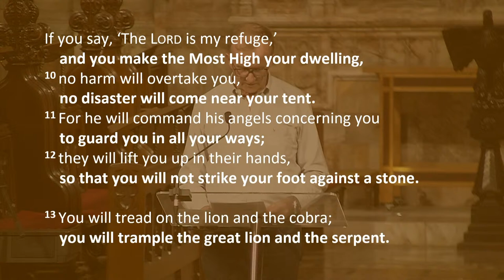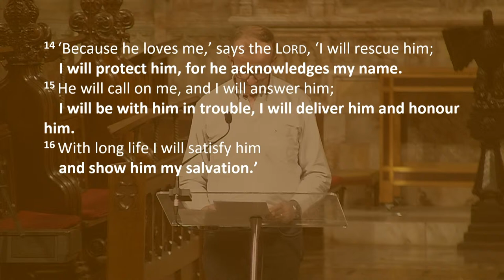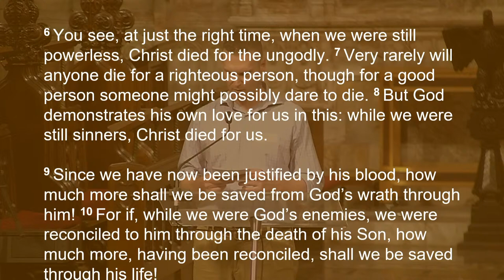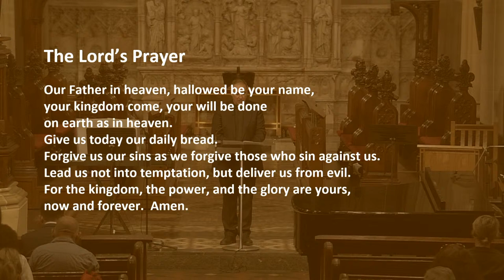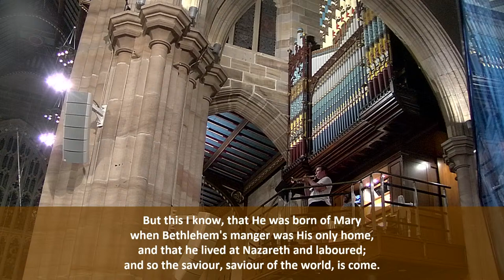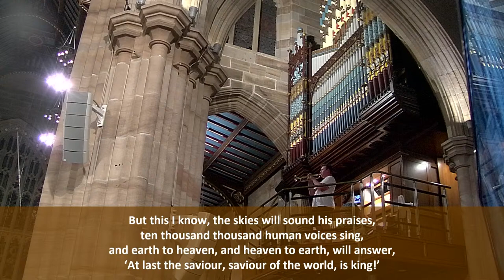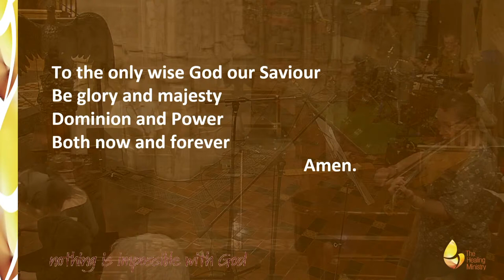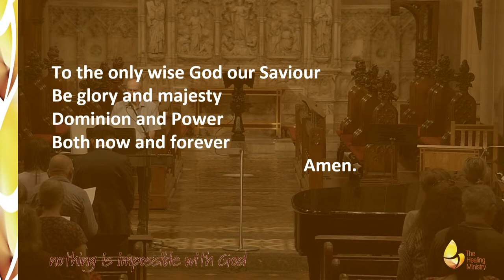Healing Service, 27/3/2024 - St Andrew's Cathedral Sydney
6pm Healing Service for the 27th March 2024 at St Andrew's Cathedral Sydney, Australia. Led by Canon Christopher Allan.

Preacher: Canon Christopher Allan

To call Margaret at Golden Grove: 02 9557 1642

Our services:
8:30am Sunday
10:30am Sunday
5:00pm Sunday

• Copyright hymns reproduced with permission under Licence No 179325 CCLI.
• Prayers: Materials in this booklet are drawn from Common Worship: Services and Prayers for the Church of England, Common Worship: Pastoral Services, and Common Worship: Daily Prayer, all of which are copyright © The Archbishops’ Council of the Church of England.
• The Valley of Vision. edited by Arthur Bennett. Published 1975. Banner of Truth Trust.
• Every Moment Holy. Douglas McKelvey. Rabbit Room Press. 2017
• AAPB
• The Book of Common Order of the Church of Scotland. Oxford University Press. 1940